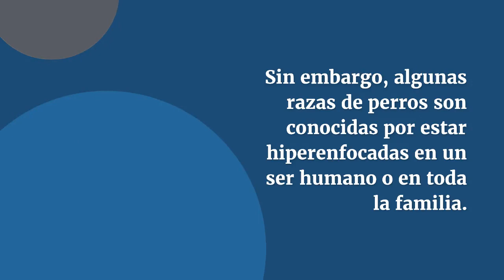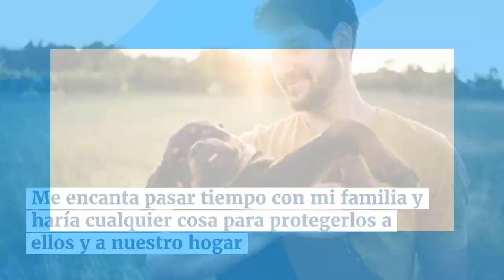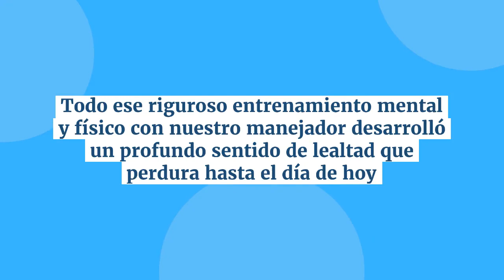Si estás en PROBLEMAS el SAN BERNARDO te Salvará | 10 CANINOS más LEALES que dan su VIDA por TI ❤️🐶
Como animales de manada, todos los perros tienen un sentido inherente de lealtad a su manada y anhelan amor, compañía y seguridad

Sin embargo, algunas razas de perros son conocidas por estar hiperenfocadas en un ser humano o en toda la familia. Las razas de perros leales pueden ser perfectas para los dueños primerizos que buscan un compañero devoto

Las razas de perros más leales son las que siempre están a tu lado, sin importar lo que te depare la vida. aquí algunos te cuentan sobre ellos mismos con sus propias palabras.

1. Grandes Pirineo

¡Soy grande! Como una de las razas de perros más grandes, solía ​​​​proteger a las ovejas de los lobos astutos.

Por lo que está en mi sangre sentirme responsable de proteger a mi familia y mi propiedad.

2. Basset Hound
Ser leal es parte de mi temperamento. Y también soy encantador y paciente excepto cuando quiero comida.

3. Akita
Un Akita será tu amado compañero y nunca se apartará de tu lado. Además, tienen la cola rizada más linda

4. Kuvasz

Soy conocido por ser profundamente leal. Como una raza de perro rara.

Como descendiente de la clase trabajadora, me inclino naturalmente a ser leal y protector con mi familia.

5. rottweiler

Puede que sea un poco distante con la gente que no conozco.

 No es que sea grosero, soy cauteloso. Me encanta pasar tiempo con mi familia y haría cualquier cosa para protegerlos a ellos y a nuestro hogar

6. Collie

No he salvado a nadie de un pozo, pero me pondría mi capa de superhéroe si mi familia estuviera en crisis.

Mi devoción inquebrantable claramente me convierte en una de las razas de perros más leales que existen.

7. boxers

¿Sabías que los boxers fueron una de las primeras razas utilizadas como perros policías y militares?

Todo ese riguroso entrenamiento mental y físico con nuestro manejador desarrolló un profundo sentido de lealtad que perdura hasta el día de hoy

8. San Bernardo

Decir que soy leal y centrado es solo la punta del iceberg. Soy un oso de peluche enorme y una raza de perro tranquila, pero defenderé ferozmente a mi familia si se ven amenazados.

9. pastor alemán

Fiel, dedicado y adicto al trabajo. Mi raza de perro alemán es bien conocida por su servicio incansable e incansable para la policía y el ejército

10. perro perdiguero de labrador

Sé que parece que soy el extrovertido en exceso, pero al final del día, soy uno de los perros más leales, ¡y también el más inteligente!, del planeta

Deja tu comentario y comparte con todos tus familiares y amigos